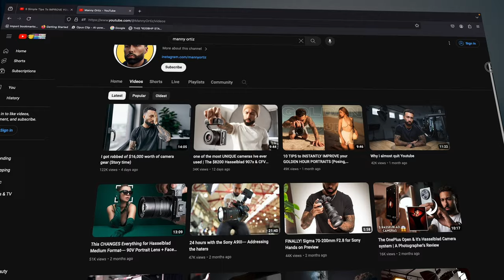YouTuber Manny Ortiz Got Robbed (What can we learn?)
Manny Ortiz had some gear stolen however, his skills allowed him to complete his shoot! Find out why skills trump expensive gear when it matters!

⭐️Socials⭐️
instagram ↠ @purposedlensphotomedia

(B&H Photo)

⭐️Atomos Ninja V
⭐️📷 Sony ZV E10 Body Only (White) -
⭐️Sennheiser MKE 600 (Shotgun Microphone)
⭐️Light I Used In This Video - GVM 80W